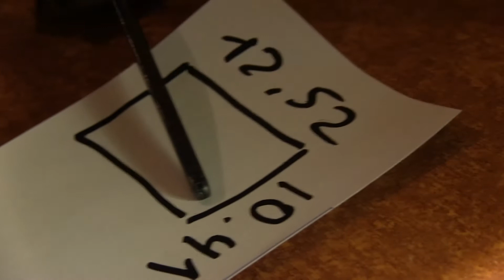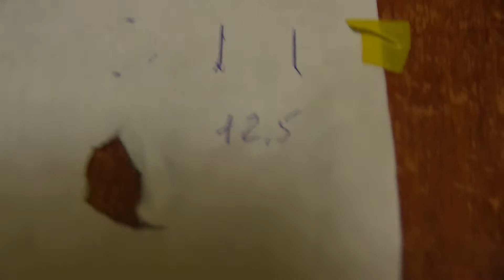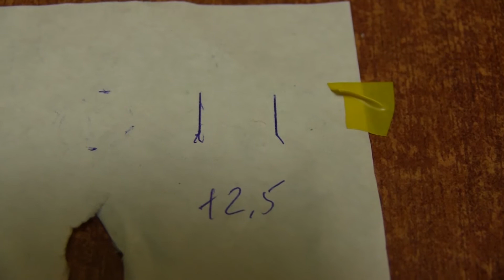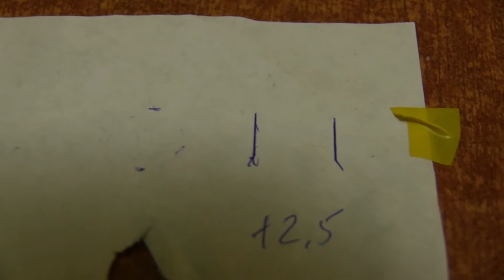Красногорск-3 переделка на супер 16 / Krasnogorsk-3 conversion to super 16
Mastercard: Приват 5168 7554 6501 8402 гривня
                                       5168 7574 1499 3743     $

Попробовал переделать одну из своих кинокамер Красногорск-3 на формат супер-16
итоговый тест после шлифовки, в следующем видео сделаю тест на центровку по видоискателю, и , возможно, байонету

 I tried to convert one of my Krasnogorsk-3 movie cameras to the super-16 format

Есть царапины и недоработка по углам, окно увеличено.

There are scratches and flaws in the corners, the window is enlarged.